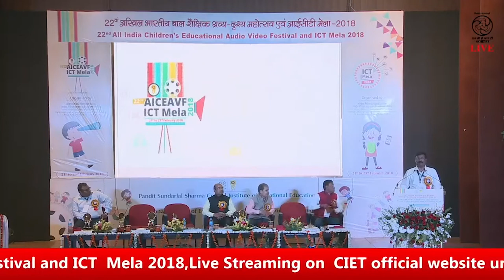BEHRA SIR ABOUT FILM FESTIVAL 2018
A film festival is an organized, extended presentation of films in one or more cinemas or screening venues, usually in a single city or region. Increasingly, film festivals show some films outdoors.[1] Films may be of recent date and, depending upon the festival's focus, can include international and domestic releases. Some festivals focus on a specific film-maker or genre (e.g., film noir) or subject matter (e.g., horror film festivals). A number of film festivals specialise in short films of a defined maximum length. Film festivals are typically annual events. Some film historians, including Jerry Beck,[2] do not consider film festivals official releases of film.